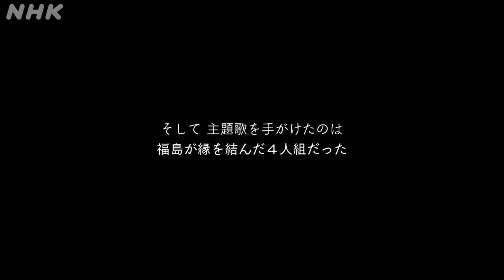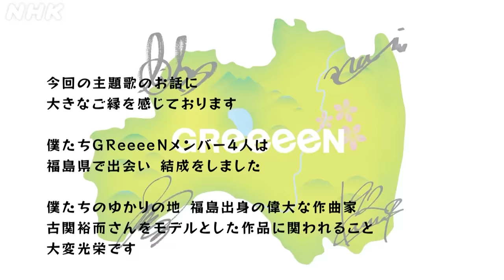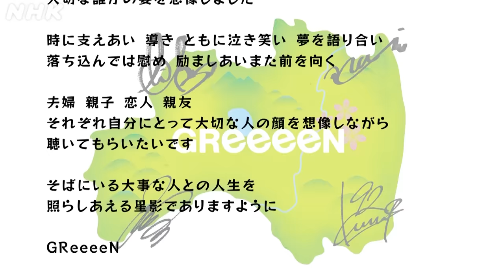[エール] 主題歌GReeeeN『星影のエール』でつなぐ福島県５９市町村PV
NHK連続テレビ小説『エール』主題歌「星影のエール」5月11日先行配信スタート！

連続テレビ小説「エール」の主題歌、GReeeeN『星影のエール』
この楽曲を使用して、福島県59市町村を一つにつなぎ、各市町村が持つ特色を“color”として、ＮＨＫ福島放送局が『星影のエール』～福島colors ver.～を制作！
東日本大震災を経験した、福島県が持つ“たくましさ”や、困難にも負けず前に進む“姿”を『星影のエール』の曲に乗せ、このプロモーションビデオを通じて、今、困難に立ち向かう全国の方々に“エール”を送ります♪

◆GReeeeN「星影のエール」
   5月11日に主要音楽サイトにて配信リリース
   6月24日CDリリース
◆2020年度前期　連続テレビ小説「エール」
【出　　演】窪田正孝、二階堂ふみ、薬師丸ひろ子、菊池桃子、光石研、中村蒼、山崎育三郎、
森山直太朗、佐久本宝、松井玲奈、森七菜 ／ 柴咲コウ、風間杜夫、唐沢寿明　ほか

【放送情報】
連続テレビ小説「エール」
NHK 総合 毎週(月)～(土)午前8：00～
NHK BSプレミアム・BS4K　毎週(月)～(土)午前7:30～
NHK 総合 毎週(月)～(土)午後0:45～
NHK BSプレミアム・BS4K 毎週(月)～(金)夜11:00～
※土曜の再放送
NHK 総合 毎週(日)午前11:00～
NHK BS4K　毎週(日)午前8:45～

「六甲おろし」「栄冠は君に輝く」などスポーツシーンを彩る応援歌の数々、戦後、 人々を夢中にさせたラジオドラマ「君の名は」「鐘の鳴る丘」、「長崎の鐘」「イヨマンテの夜」などヒット歌謡曲の数々で昭和の音楽史を代表する作曲家・古関裕而（こせき・ゆうじ）氏と妻で歌手としても活躍した金子（きんこ）氏をモデルに音楽とともに生きた夫婦の物語を描きます。